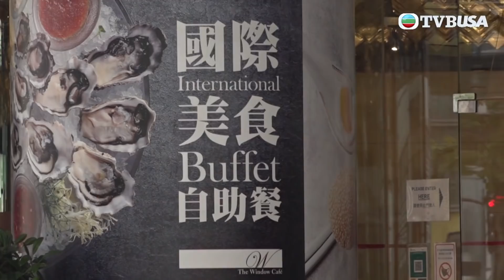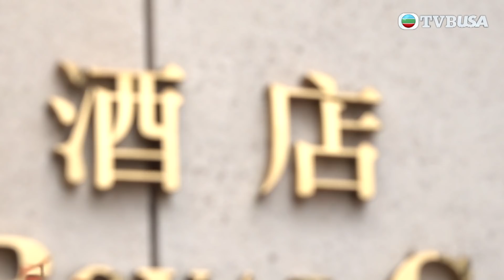東張西望｜交通問題一直纏繞西貢居民，一起跟記者了解下！